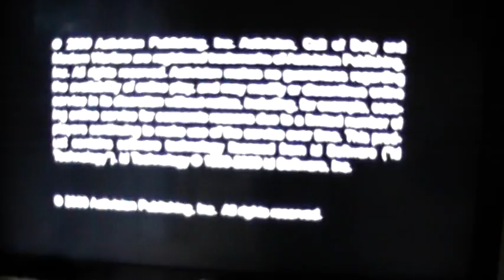Big Handsome Martys X-box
This was done by me for ma best Mucker BHM.. Its not yet finished but soon will be .Another 1 off By Dougie .